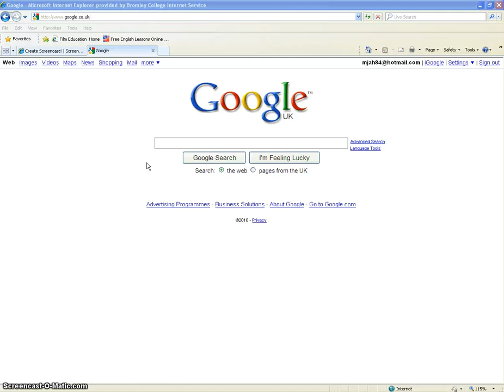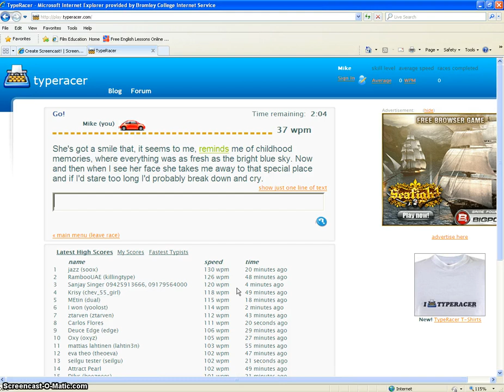How to use TypeRacer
A guide for ESOL students